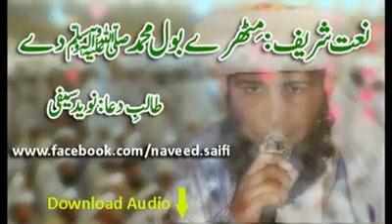Mithry Bool Muhammad Dyy | By Naveed Saifi | Saifi Naat